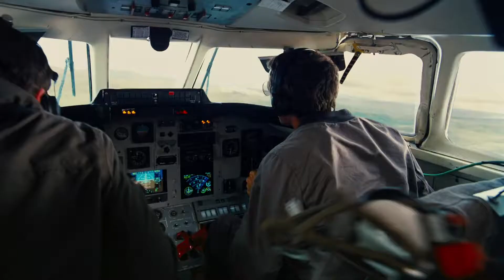James Bond hijacks drug lord's plane - License to Kill movie vs Amiga game vs Dark Knight Rises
How do you take down a drug-dealing master criminal who's trying to escape to Cuba in a light aircraft? Timothy Dalton's answer - as seen in the 1989 Bond movie License to Kill - is to hover above it in a coast guard helicopter, abseil down and attach a winch rope to its tail, then haul it into custody.

Discover how well Domark managed to translate the scene for their 1989 Amiga game of the same name... and Christopher Nolan ripped off the idea while producing The Dark Knight Rises (2012).

You can read my analysis of the movie and its gaming adaptation